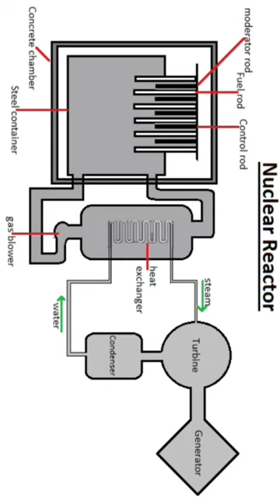Nuclear reactor diagram